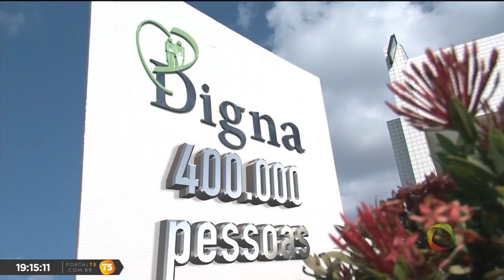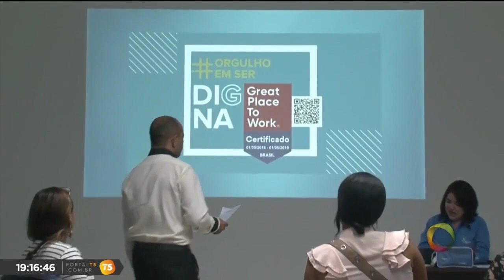TV Tambaú - Digna, premiada como 2ª melhor empresa para trabalhar na Paraíba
Matéria da TV Tambaú na qual mostra algumas práticas que contribuíram para que o Digna fosse premiada pelo GPTW.